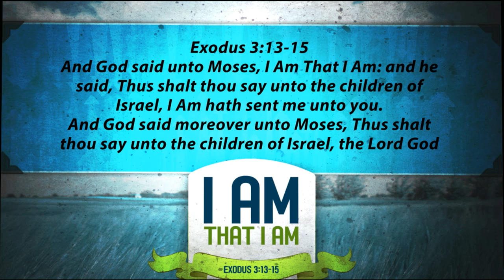I Am That I Am